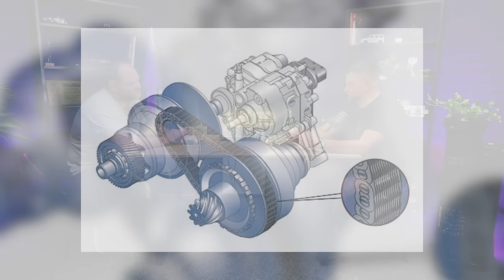ВСЕ ПРО автоматичні коробки передач | АВТОМАТ, ВАРІАТОР, РОБОТ | 1-AUTO |автоподбор Украина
Тайм-коди:
00:00 - 00:57 Про що ми говоримо сьогодні?
00:58 - 01:08 Потрібен особистий бізнес-помічник
01:10 - 01:36 Яка мета цього відео?
01:37 - 01:50 Знайомство з паном Євгеном
01:50 - 02:40 Які крінжові ситуації у вас зустрічалися в роботі?
02:41 - 03:02 Срок служби коробок відповідно до заводів-виробників
03:02 - 05:47 Що таке автоматична коробка передач?
05:48 - 06:58 Принцип роботи АКПП
06:59 - 07:33 Яке мастило треба лити в коробку?
07:33 - 08:05 Простими словами пояснюємо як працює АКПП
08:06 - 10:26 Різні рівні зносу фрикціонів та стальних дисків
10:27 - 11:21  Як часто треба міняти мастило в коробці?
11:21 - 11:53  Звідки з'явилося "краще не міняти мастило в АКПП"?
11:54 - 15:52 Що скрито в середині гідроблока?
15:53 - 17:37 Наслідки несвоєчасної заміни мастила в коробці
17:38 - 17:41 Як захистити коробку?
17:41 - 19:27 Чому треба мити радіатори?
19:27 - 19:51 Яка робоча температура мастила?
19:52 - 20:33 Хронічна проблема Пасатів з Америки
20:33 - 21:42 Як захист двигуна шкодить АКПП?
21:42 - 23:18 Додаткові радіатори та термостат
23:19 - 24:20 Ряд неочевидних запитань
24:20 - 25:35 Буксирування
25:37 - 25:52 Контакти Євгена
25:53 - 28:15 Яку коробку обрати?
28:16 - 30:11 Про що слід знати, купляючи автомобіль з варіатором?
30:12 - 30:43 Що чекає нас в майбутньому?
30:44 - 30:58 Що не так з новими гідротрансформаторами?
30:59 - 31:54 Які коробки не піддаються ремонту?
31:55 - 32:16 Ціни на гідротрансформатори
32:17 - 34:32 Чому треба ставити саме оригінальні фільтра та прокладки?
34:33 - 35:22 Продають авто з неробочими АКПП
35:23 - 36:30 Які секрети має "Робот"?
36:31 - 37:55 Різновиди "Роботів"?
37:56 - 39:37 На що звертати увагу при купівлі "Роботів" з Америки?
39:37 - 39:46 Ціна заміни зчеплення
39:47 - 40:24 Як можна врятувати "Робот"?
40:25 - 42:55 Адаптація у АКПП "Робот"
42:55 - 45:14 Чим відрізняються АКПП між собою, на пальцях
45:15 - 46:52 Зчеплення - ресурсна деталь.
46:53 - 47:06 Ціна ремонту АКПП
47:09 - 47:19 Ціна ремонту варіатору
47:20 - 47:39 Ціна ремонту автомату
47:40 - 50:35 Ціна ремонту роботів
50:36 - 51:15 Підсумки по ремонтам
51:46 -52:18 Рекомендації по заміні мастила
52:19 - 53:11 Скільки літрів мастила треба для повної заміни?
53:12 - 53:37 Краще кілька часткових чи одна повна заміна мастила?
53:38 - 54:54 Фінал

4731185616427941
Mykola Taranukha